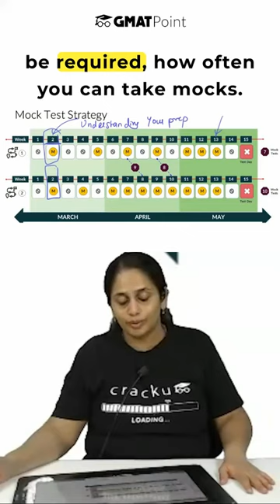Why Is Your FIRST GMAT Mock is Important | GMAT Focus Edition